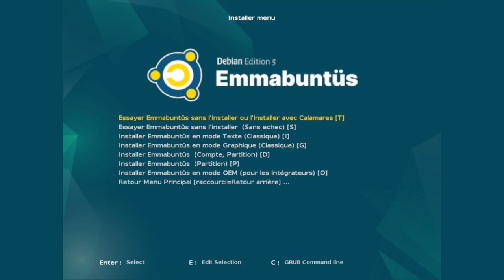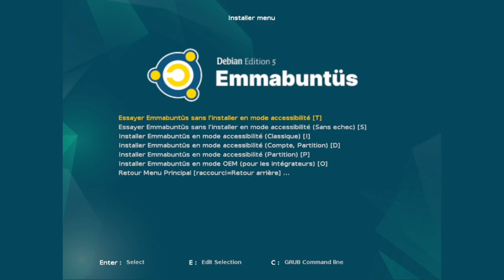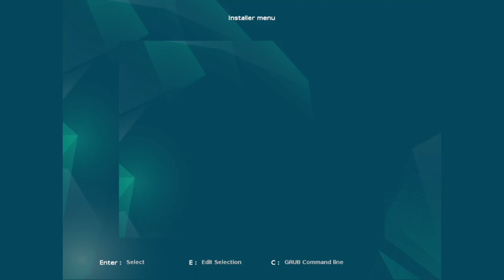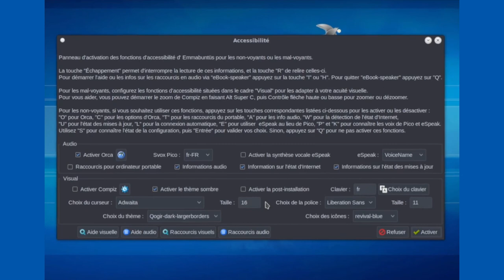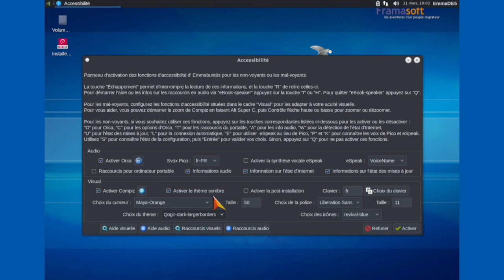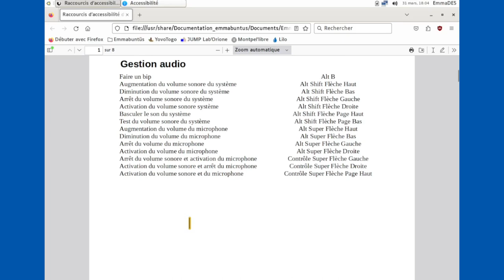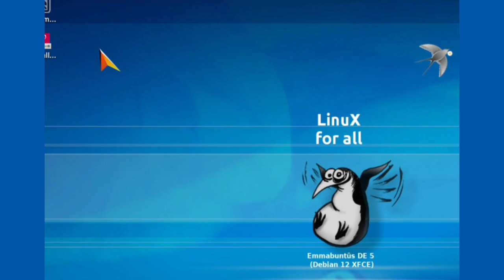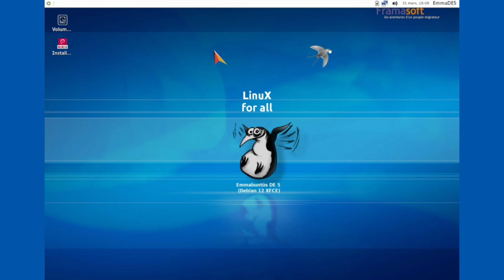Présentation de l'accessibilité en mode live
Installation en mode accessibilité en utilisant la synthèse vocale eSpeak incluse dans l'installeur classique de Debian.